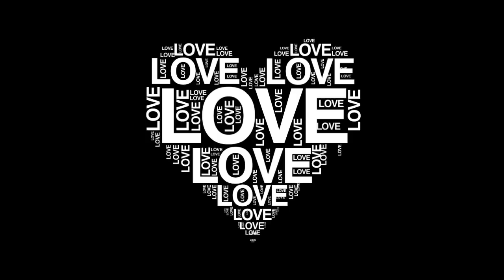Love Helvetica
A typography film featuring Helvetica.